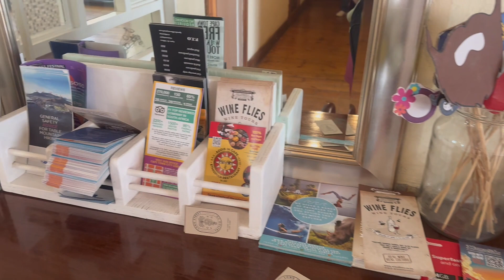Urban Hive Backpackers | Guestroom | Cape Town South Africa | Long Street | Cape Town City Centre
"Urban Hive Backpackers offers a guestroom located on Long Street in Cape Town City Centre, providing a comfortable and convenient retreat for travelers. Surrounded by the vibrant energy of the city, this accommodation blends modern amenities with urban charm, ensuring a relaxing stay for guests exploring Cape Town's diverse attractions and dynamic nightlife."